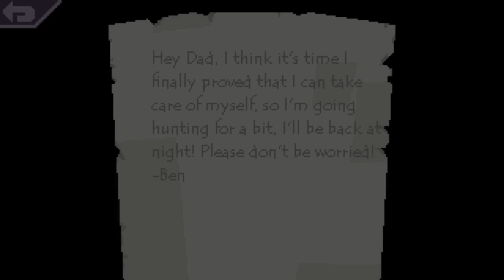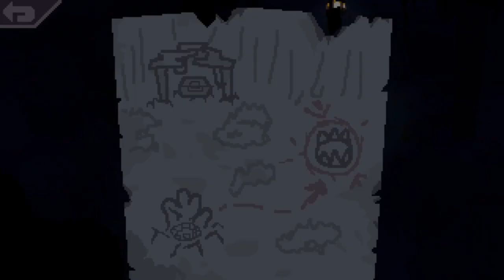In the deep | Bunny Graveyard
Its cold in these waters. it sucks